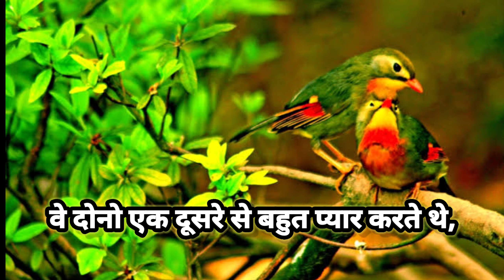Ek Tarfa Pyar Sad Story || Angel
And follow on Instagram for more update.